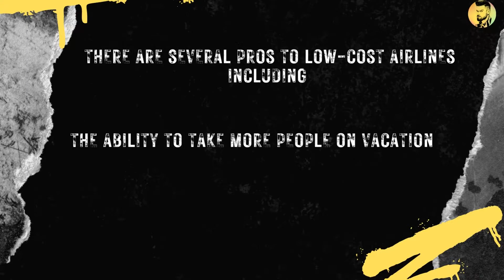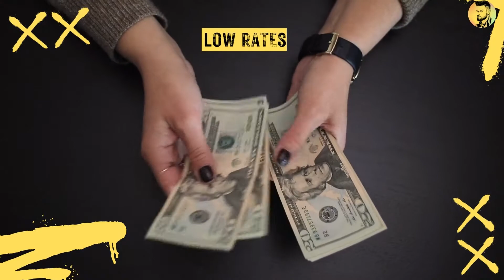Low Cost Airlines : Pros & Cons [A quick view about low cost airlines]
▪️▪️▪️▪️▪️▪️▪️ I love Mondays ▪️▪️▪️▪️▪️▪️▪️

Stock footage provided by :

✪ Stock footage provided by Videvo, downloaded from videvo.net ✪